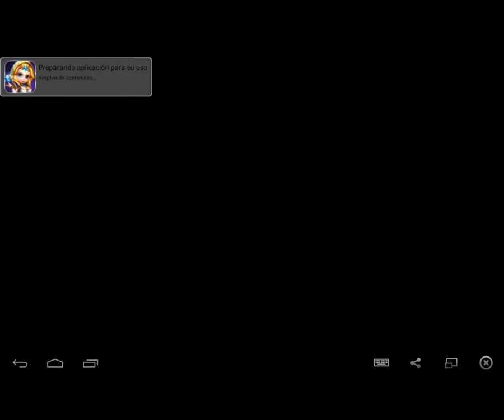Allstar Heroes (Android) - parte 33